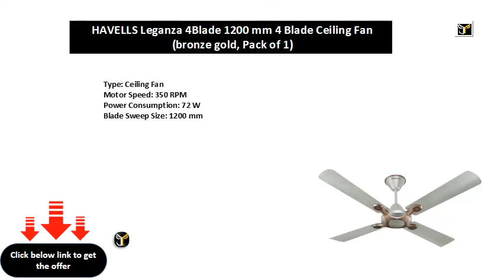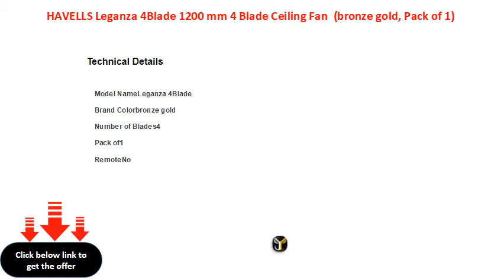HAVELLS Leganza 4Blade 1200 mm 4 Blade Ceiling Fan bronze gold, Pack of 1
Type: Ceiling Fan
Motor Speed: 350 RPM
Power Consumption: 72 W
Blade Sweep Size: 1200 mm